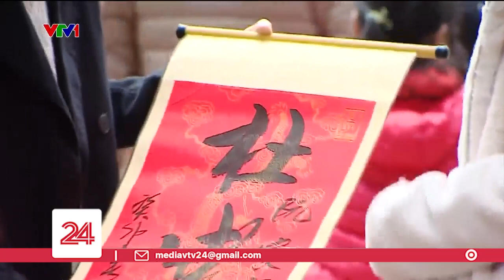Người dân Thủ đô đi xin chữ đầu năm | VTV24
Xin chữ đầu năm là một nét văn hóa đẹp của người dân Thủ đô trong ngày đầu năm.